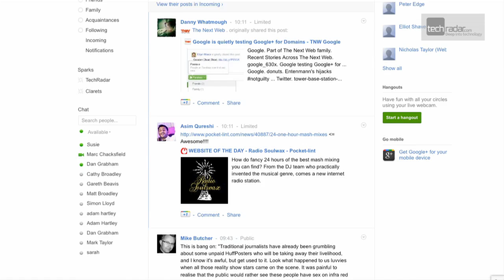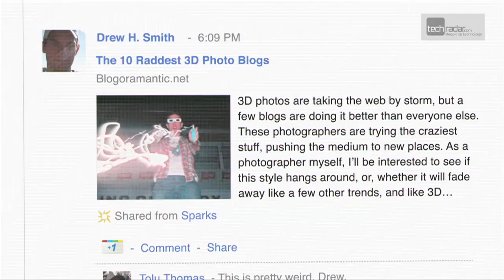Google+ Hands-on Video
Our video verdict on Googles big social push.